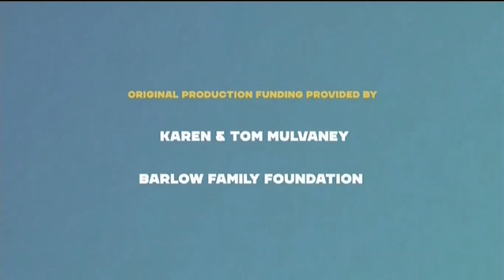Rocky Mountain PBS World Channel Program Break (December 24, 2023 at 6:00 PM)